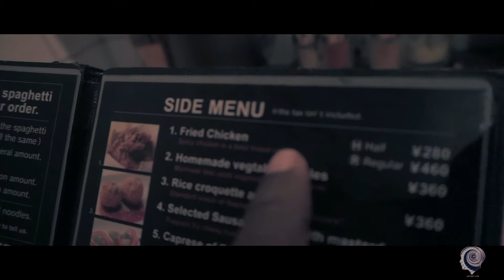VLOG EP 6 DJ DUBZ @ Espirt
A night out with friends , I was blessed to do a video shot for
Ariana Grande tour Dancers after party.

Espirt is a club located in the center of the club district in Roppongi. Known for A list artist make there stop at this venue.

Jroc production which was in charge of this event made the evening a night you can't for get.